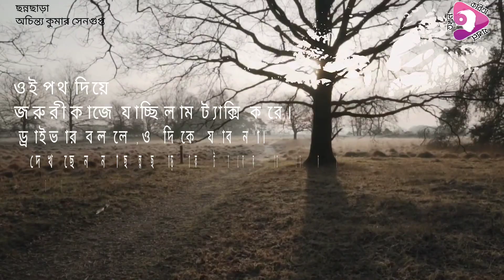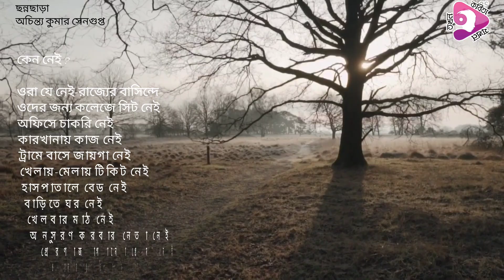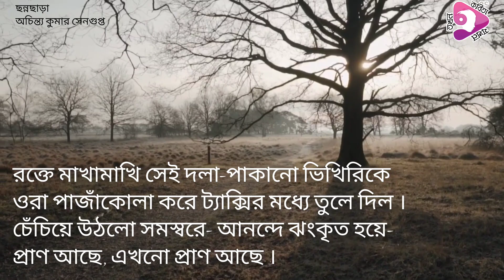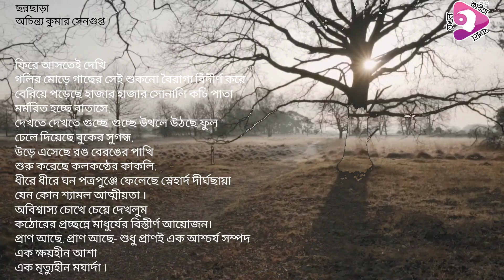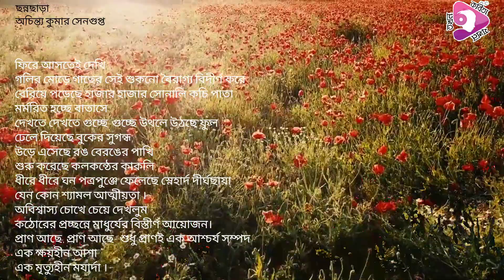Channachara||Achintya kumar Sengupta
Channachara
Achintya kumar Sengupta

গলির মোড়ে একটা গাছ দাঁড়িয়ে
গাছ না গাছের প্রেতচ্ছায়া-
আঁকাবাঁকা শুকনো কতকগুলি কাঠির কঙ্কাল
শুন্যের দিকে এলোমেলো তুলে দেওয়া,
রুক্ষ রুষ্ট রিক্ত জীর্ণ
লতা নেই পাতা নেই ছায়া নেই ছাল-বাকল নেই
নেই কোথাও এক আঁচড় সবুজের প্রতিশ্রুতি
এক বিন্দু সরসের সম্ভাবনা।

ওই পথ দিয়ে
জরুরী কাজে যাচ্ছিলাম ট্যাক্সি করে।
ড্রাইভার বললে, ও দিকে যাব না।
দেখছেন না ছন্নছাড়া কটা বেকার ছোকরা
রাস্তার মাঝখানে দাঁড়িয়ে আড্ডা দিচ্ছে-
চোঙা প্যান্ট,চোখা জুতো,রোখা মেজাজ,ঠোকা কপাল-
ওখান দিয়ে গেলেই গাড়ি থামিয়ে লিফট চাইবে,
বলবে হাওয়া খাওয়ান।

কারা ওরা ?
চেনেন না ওদের ?
ওরা বিরাট এক নৈরাজ্যের- এক নেই-রাজ্যের বাসিন্দে ।
ওদের কিছু নেই
থিত নেই ভিত নেই রীতি নেই নীতি নেই
আইন নেই কানুন নেই বিনয় নেই ভদ্রতা নেই
শ্লীলতা-শালীনতা নেই ।
ঘেঁসবেন না ওদের কাছে ।

কেন নেই ?

ওরা যে নেই-রাজ্যের বাসিন্দে-
ওদের জন্য কলেজে সিট নেই
অফিসে চাকরি নেই
কারখানায় কাজ নেই
ট্রামে বাসে জায়গা নেই
খেলায়-মেলায় টিকিট নেই
হাসপাতালে বেড নেই
বাড়িতে ঘর নেই
খেলবার মাঠ নেই
অনুসরণ করবার নেতা নেই
প্রেরণা জাগানো প্রেম নেই
ওদের প্রতি সম্ভাষণে কারুর দরদ নেই-
ঘরে-বাইরে উদাহরণ যা আছে
তা ক্ষুধাহরণের সুধাক্ষরণের উদাহরণ নয়
তা সুধাহরণের ক্ষুধাভরণের উদাহরণ-
শুধু নিজের কোলের দিকে ঝোল-টানা ।
এক ছিল মধ্যবিত্ত বাড়ির এক চিলতে ফালতু একটু রক
তাও দিয়েছে লোপাট করে।
তাই এখন পথে এসে দাঁড়িয়েছে সড়কের মাঝখানে।
কোথ্থেকে আসছে সেই অতীতের স্মৃতি নেই
কোথায় দাঁড়িয়ে আছে সেই বর্তমানে গতি নেই
কোথায় চলেছে নেই সেই ভবিষ্যতের ঠিকানা ।

সেচ-হীন ক্ষেত
মনি-হীন চোখ
চোখহীন মুখ
একটা স্ফুলিঙ্গ-হীন ভিজে বারুদের স্তুপ ।

আমি বললুম, না , ওখান দিয়েই যাব,
ওখান দিয়েই আমার শর্টকাট ।
ওদের কাছাকাছি হতেই মুখ বাড়িয়ে
জিঙ্গেস করলুম,
তোমাদের ট্যাক্সি লাগবে ? লিফট চাই ?
আরে এই তো ট্যাক্সি, এই তো ট্যাক্সি, লে হালুয়া,
সোল্লাসে চেঁচিয়ে উঠলো ছোকরারা
সিঠি দিয়ে উঠলো
পেয়ে গেছি, পেয়ে গেছি, চল পানসি বেলঘরিয়া।
তিন-তিনটে ছোকরা উঠে পড়লো ট্যাক্সিতে,
একজন ড্রাইভারের পাশে ,দুজন পিছনের সিটে ।
বললুম, কদ্দুর যাবে ?
এই কাছেই । ঐ দেখতে পাচ্ছেন না ভীড় ?
সিনেমা না, জলসা না , নয় কোন ফিল্মী তারকার অভ্যর্থনা।
একটা নিরীহ লোক গাড়ীচাপা পড়েছে,
চাপা দিয়ে গাড়ীটা উধাও-
আমাদের দলের কয়েকজন গাড়িটার পিছে ধাওয়া করেছে
আমরা খালি ট্যাক্সি খুঁজছি ।
কে সে লোক ?
একটা বেওয়ারিশ ভিখিরি
রক্তে মাংসে দলা পাকিয়ে গেছে।
ওর কেউ নেই কিছু নেই
শোবার জন্য ফুটপাথ আছে তো মাথার উপরে ছাদ নেই,
ভিক্ষার জন্যে একটা পাত্র আছে তো
তার মধ্যে এক বিরাট ফুটো ।

রক্তে মাখামাখি সেই দলা-পাকানো ভিখিরিকে
ওরা পাজাঁকোলা করে ট্যাক্সির মধ্যে তুলে দিল ।
চেঁচিয়ে উঠলো সমস্বরে- আনন্দে ঝংকৃত হয়ে-
প্রাণ আছে, এখনো প্রাণ আছে ।

রক্তের দাগ থেকে আমার ভব্যতা ও শালীনতাকে বাঁচাতে গিয়ে
আমি নেমে পড়লেম তাড়াতাড়ি ।

তারপর সহসা শহরের সমস্ত কর্কশে-কঠিনে
সিমেন্টে- কংক্রিটে
ইটে-কাঠে-পিচে-পাথরে দেয়ালে-দেয়ালে
বেজে উঠলো এক দুর্বার উচ্চারণ
এক প্রত্যয়ের তপ্ত শঙ্খধ্বনি-
প্রাণ আছে, এখনো প্রান আছে,
প্রাণ থাকলেই স্থান আছে মান আছে
সমস্ত বাধাঁ-নিষেধের বাইরেও
আছে অস্তিত্বের অধিকার ।

ফিরে আসতেই দেখি
গলির মোড়ে গাছের সেই শুকনো বৈরাগ্য বিদীর্ণ করে
বেরিয়ে পড়েছে হাজার হাজার সোনালি কচি পাতা
মর্মরিত হচ্ছে বাতাসে,
দেখতে দেখতে গুচ্ছে-গুচ্ছে উথলে উঠছে ফুল
ঢেলে দিয়েছে বুকের সুগন্ধ,
উড়ে এসেছে রঙ বেরঙের পাখি
শুরু করেছে কলকন্ঠের কাকলি,
ধীরে ধীরে ঘন পত্রপুঞ্জে ফেলেছে স্নেহার্দ দীর্ঘছায়া
যেন কোন শ্যামল আত্মীয়তা ।
অবিশ্বাস্য চোখে চেয়ে দেখলুম
কঠোরের প্রচ্ছন্নে মাধুর্যের বিস্তীর্ণ আয়োজন।
প্রাণ আছে, প্রাণ আছে- শুধু প্রাণই এক আশ্চর্য সম্পদ
এক ক্ষয়হীন আশা
এক মৃত্যুহীন মযার্দা ।

music
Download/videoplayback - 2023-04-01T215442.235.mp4